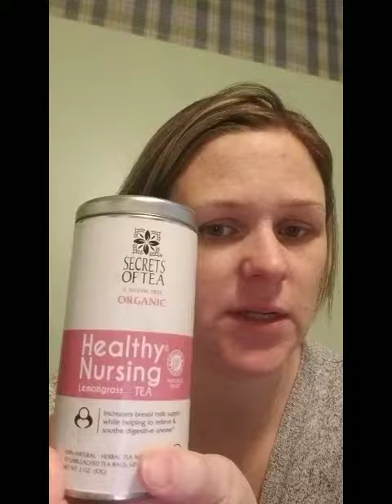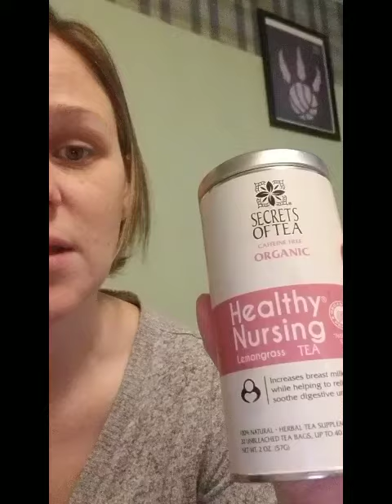Healthy Nursing Tea Review Maternal Tea Best remedy for Breastfeeding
➤➤➤For CHECKOUT ➤➤➤
➤➤➤➤➤Secrets of tea➤➤➤➤➤➤
➤➤➤➤➤Baby Tea➤➤➤➤
➤➤➤➤➤➤Fertility Tea➤➤➤➤➤➤
➤➤➤➤Men Fertility Tea➤➤➤➤➤➤
➤➤➤➤➤ ➤➤Herbal Tea➤➤➤➤
➤➤➤➤➤ ➤➤Pregnancy Tea➤➤➤➤
➤➤➤➤➤ ➤➤Postpartum Tea➤➤➤➤
➤➤➤➤➤ ➤➤Children Tea➤➤➤➤
➤➤➤➤ ➤➤Caffeinated Tea➤➤➤➤

Enhance the quality and quantity of your breast milk production while nursing with our 100% natural herbal tea blend. By delivering a nutrient rich blend of vitamins and minerals through you and your milk the time-tested ingredients encourage your body to produce more and “healthier” breast milk for your infant. Healthy Nursing Tea is a natural and organic tea with no caffeine and no preservatives. Designed to help nursing mothers increase breast milk production it's also infused with calming ingredients to alleviate mom's stress too.